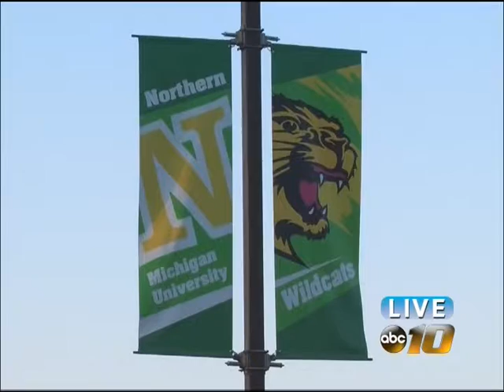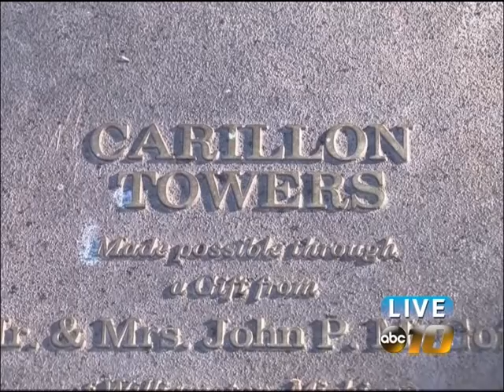New electronic bells sound across NMU campus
Northern Michigan University looks a bit different now that the new Jamrich Hall is open. It also sounds different now that a former NMU president and first lady have given the school a gift.